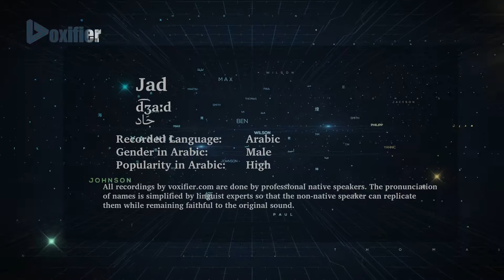How to Pronunce Jad (جاد) in Arabic - Voxifier.com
This is the Arabic pronunciation, gender, and phonetics recording of the name Jad (جاد). The same name may exist in other languages with different pronunciations.